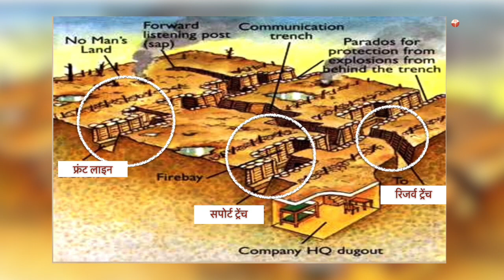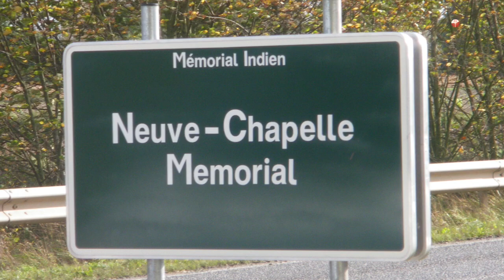बमों की बारिश से जीतने वाला 'गढ़वाली'| वो जांबाज जिसे अंग्रेजों ने भी पूजा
गब्बर सिंह नेगी। गढ़वाल राइफल्स का वो जांबाज सिपाही जिसने महज 20 साल की उम्र में वो कर दिखाया जो कोई नहीं कर सका था। अंग्रेज गब्बर सिंह के सामने सिर नवाजते थे। 350 से ज्यादा सैनिकों को अकेले के दम पर मौत के घाट उतारने वाला और ब्रिटेन को एक बड़ी जीत दिलाने वाले गब्बर सिंह की कहानी है ये।
Garhwal Rifles Gober Singh Negi aka Gabar Singh negi who fought in the world war 1 on behalf of British Army. He did something extraoridnary which changed trench war in Neuve chappel in France. Queen Victoria herself bowed down in the bravery of his